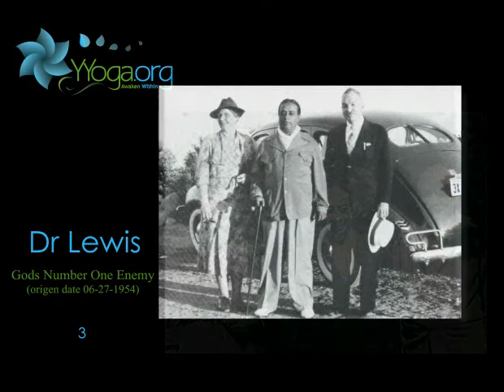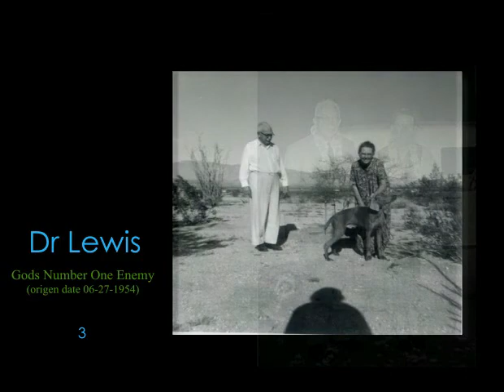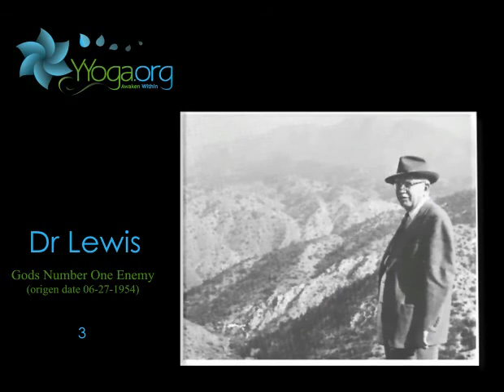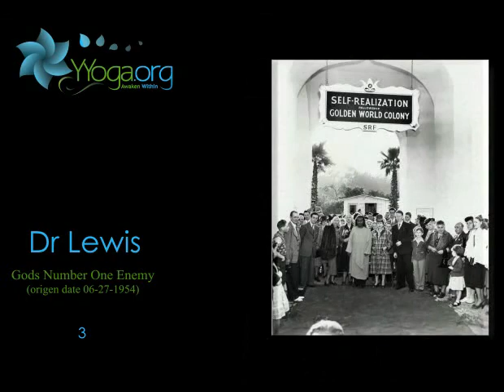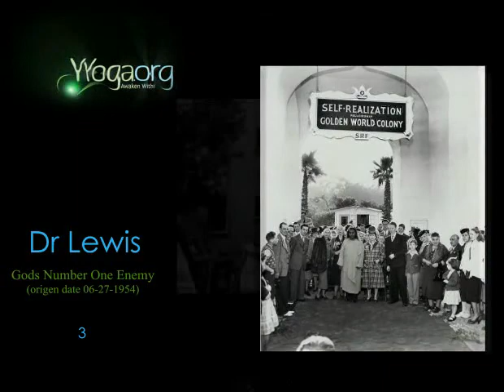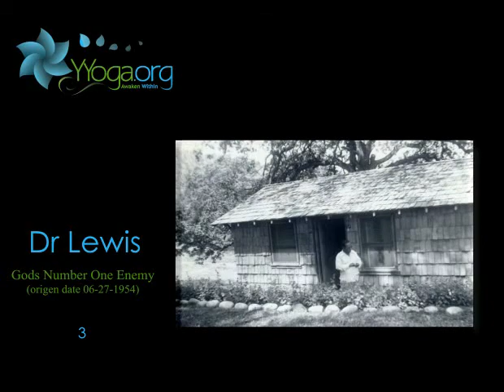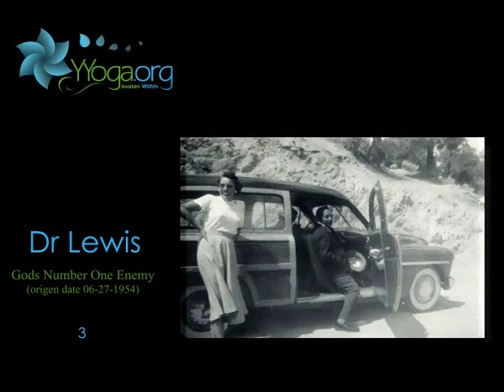Gods Number One Enemy 3.flv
Doctor's rule of knowing your are in ego consciousness: if  any one can hurt you by telling you something about yourself or your friend and you feel it and are hurt by it your are still in ego consciousness.  As the ego increase God withdraws.  So if you meet somebody with a big ego, be nice to them because they are a child of God, but don't get too familiar.